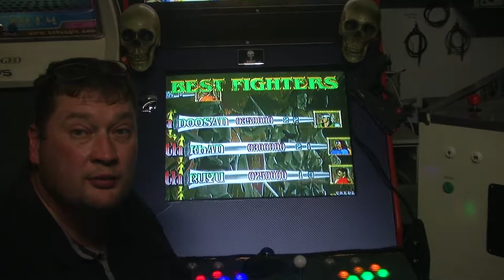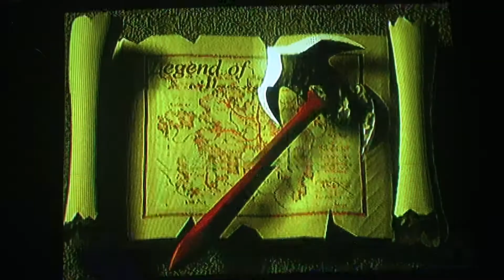CRT Gameplay - Legend of silk road arcade - game preview Marcho Arcade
The game has three player characters: Munmoo, Sochun and Jumuka. Each player character has five different kinds of special attack skills, 20 different kinds of magical attacks as well as various attack skills and combination attacks.

This  game also contains nine different stages, each with 30 rounds, plus four hidden stages each with 25 different enemy characters.